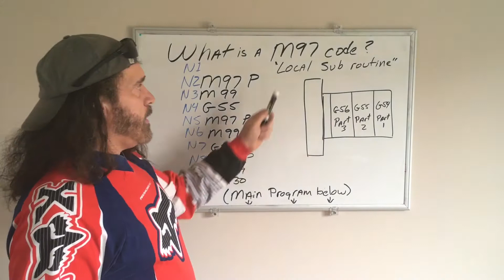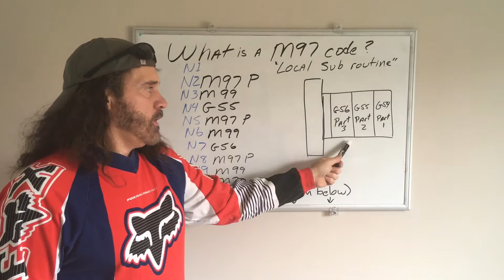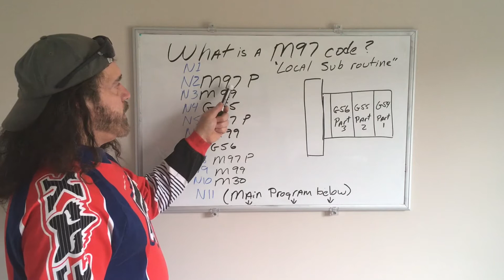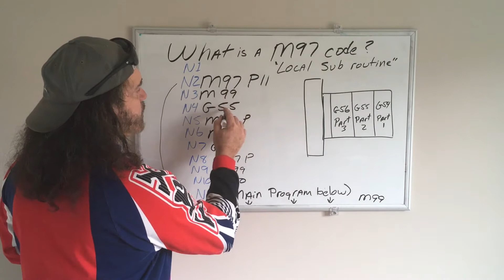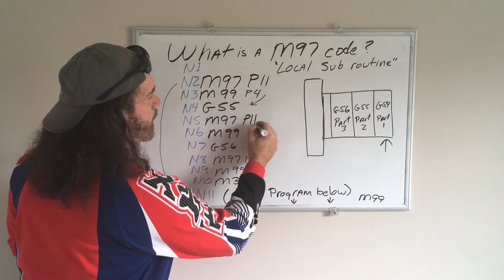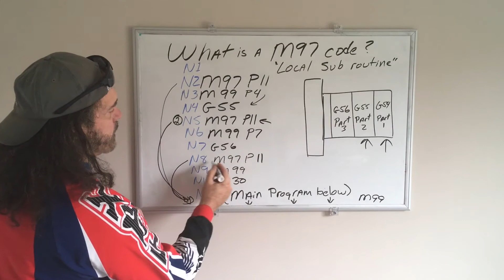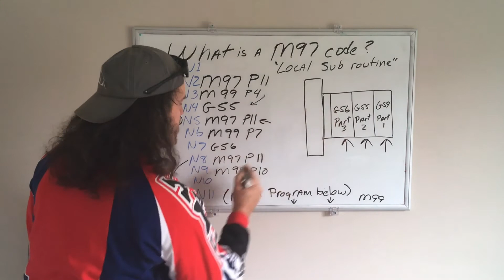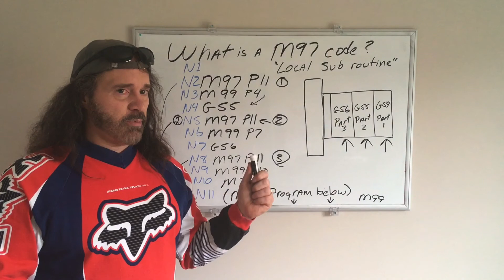Programming a M97 code - HAAS CNC Lathe example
I manually enter new programs at the machine and that's kind of what this video is all about.  Most places now probably have a dedicated person for writing programs and drawing blueprints...but, If you are just starting out and need to learn how to program by hand, I hope this helps :-)

In this video, I will explain what a M97 code is and a short programming example. Hopefully it will make sense after you watch me ramble on. ha!!
I realize this may be a bit more advanced video for beginners. but, I still figured it could help out.